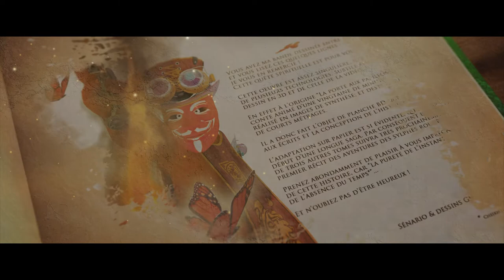BD La Porte Aux Papillons